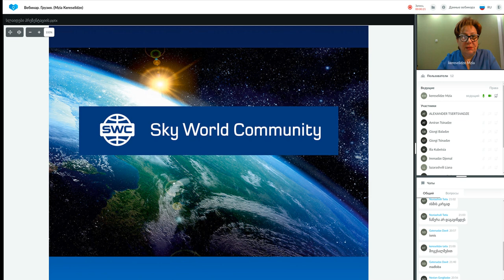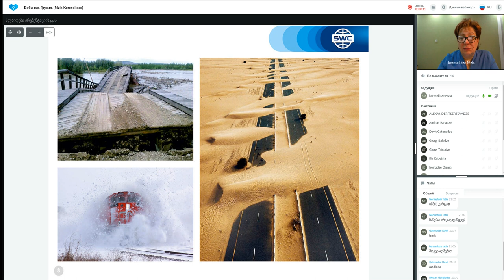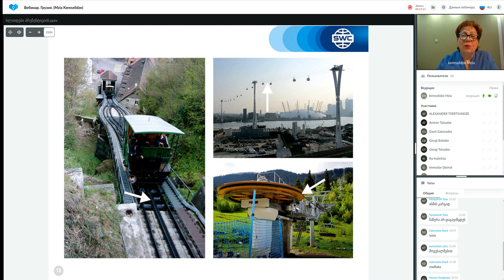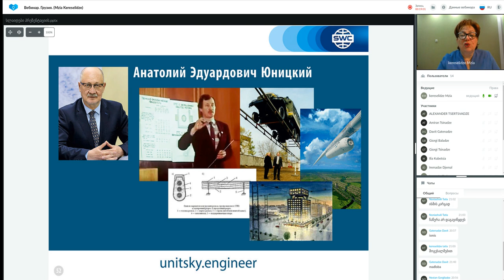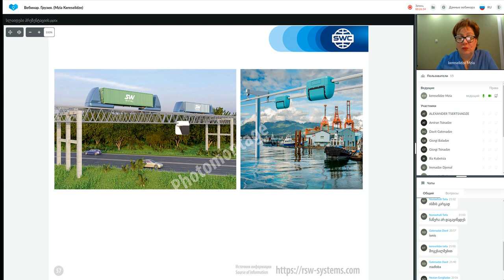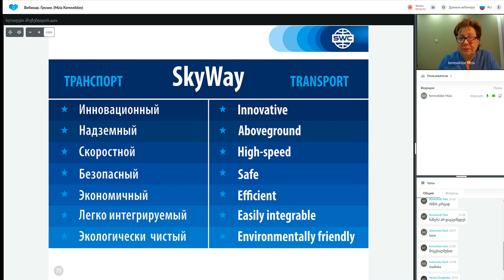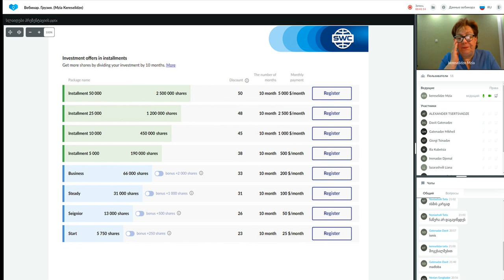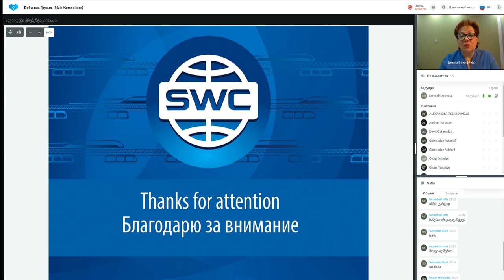დუბლიკაცია: წარმატებული ბიზნესის შენების სისტემა. 10.09.2021. წამყვანი: მზია კერესელიძე.